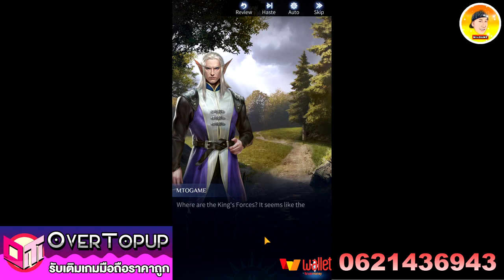Bloodline: Heroes of Lithas เกมใหม่น่าเล่น idleงานดี สโตร์ไทยล่าสุด ภาพสวยจัดๆ!! ห้ามพลาด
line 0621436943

ลิ้งโหลดเกมสโตร์ไทย